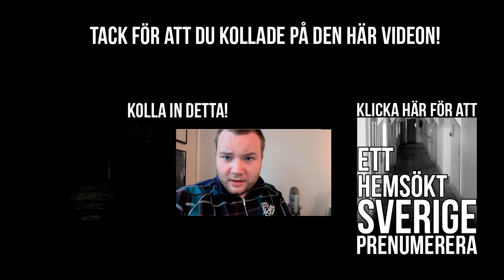Detta är ett Test - Rysare 3 [Creepypasta]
Författare: Okänd
Översatt av: Jack Werner
Röst: Patrik

Skype:
Patrikice